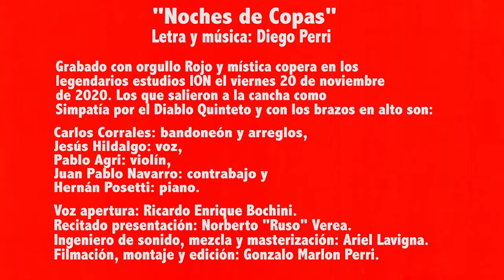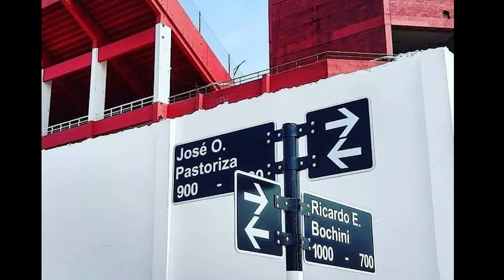"Noches de Copas" - Tango compuesto por Diego Perri dedicado al Club Atlético Independiente.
“Noches de Copas”:
En plataformas digitales:

"NOCHES DE COPAS", es una pieza de tango compuesta por Diego Perri dedicada al Club Atlético Independiente.

"Noches de Copas" es un puente, es un abrazo imaginario entre el hijo rockero y su padre, un auténtico varón del tango Es un regalo de corazón para los hinchas del Rojo de paladar negro, místico y ganador y un agradecimiento eterno para el maestro Ricardo Enrique Bochini a modo de celebración por sus 70 años.

A mediados del año 2013, una melodía comenzó a brotar en mi interior con indiscutible queja de bandoneón, en los tiempos más oscuros de la rica historia de Independiente. Todo conducía directo y sin escalas a mi viejo, un genuino tanguero con el emotivo sonido del fuelle sellado en su corazón. Allí pretendí volcar su esencia, sus gustos y su estampa, como la de mi madre, -aún sin ser practicante-, implorándole a San Cayetano, todo por Independiente. Así nació “Noches de Copas”. Un bálsamo, un poco de luminosidad en el momento más turbio, para intentar reivindicar las satisfacciones inigualables que nos hace inflar el pecho con orgullo como eternos Rey de Copas.
Ese mismo año se grabó una rústica maqueta. El primitivo registro quedó olvidado por siete años. La precaria maqueta quedó relegada y tapada entre el vértigo de la actividad laboral y familiar que desplazaron mi sueño de aportar una nueva pieza al bello cancionero de Independiente. En 2020, la peste pandémica me empujó a buscarla. Pero vaya sorpresa, descubrí que ya no la tenía. Por suerte, mi amigo Pablo Porcelli, responsable de esa grabación de milagro aún la conservaba. Una vez con el MP3 de nuevo en mi poder, me animé a entrar a un estudio para ponerle voz a través del amigo rockero y del Rojo Andy Tracy Gonzalez. Tenía garra y pasión, pero no era el tango que había soñado que pudiera trascender. Hasta que llegué al Ruso Verea, en quien había pensado desde el principio para que incluyera su sentida voz a manera de recitado. Y él fue quien me abrió definitivamente el panorama para que “Noches de Copas” intente dejar esa anhelada vigencia. De su mano llegué a Carlos Corrales, eximio bandoneonista y fanático del Diablo. La otra premisa era la necesidad que pudiera plasmarlo una voz de excepción: Jesús Hidalgo, también fana del Rojo. Voz y bandoneón, el alma del Tango, con estirpe Independientista. Con las palabras del Bocha como presentación, las de Verea en el recitado introductorio y mi inédita firma como compositor.

Así, a finales de noviembre de 2020 entramos a estudios con el manto sagrado, los brazos en alto y con un plantel de lujo. “Noches de Copas” es el modo de aportar un granito de arena y brindarle a mi amado Independiente y sus hinchas, -esos hermanos que abrazo en la tribuna ante la euforia de un gol-, un guiño, una caricia ante tantas satisfacciones recibidas a lo largo de toda la vida con idea de aumentar, amplificar y prolongar ese ADN distinto.

Los tiempos turbios que atravesamos, no me incentivaron a lanzarlo y poder presentarlo en sociedad, hasta que caí en la cuenta que se venían los 70 del Bocha y me pareció una inmejorable oportunidad. La leyenda que vino de Zárate está más allá de todo, así que se transformó en el impulsor y una vez más apareció su milimétrico pase gol para que vea la luz a modo de regalo por su aniversario. “Noches de Copas” es sólo una pizca, un céntimo de devolución ante su inigualable talento creativo, ante su magia esparcida durante toda su vida deportiva en cada campo de juego. ¡Gracias Bocha querido, gracias por tanto!

Los que salieron a la cancha como Simpatía por el Diablo Quinteto y con los brazos en alto, son: Carlos Corrales: bandoneón y arreglos, Jesús Hidalgo: voz,
Pablo Agri: violín, Juan Pablo Navarro: contrabajo y Hernán Possetti: piano.

Voz apertura: Ricardo Enrique Bochini.
Recitado presentación: Norberto Ruso Verea.
Ingeniero de sonido, mezcla y masterización: Ariel Lavigna.
Filmación, montaje y edición: Gonzalo Marlon Perri.
Grabado con orgullo Rojo y mística copera en los legendarios estudios ION el viernes 20 de noviembre de 2020 para la eternidad.

Fotos y videos de canal 13, canal 9, canal 7, T&C Sports, Fox Sports, Editorial Atlántida, revista El Gráfico, diario La Nación y Club Atlético Independiente.